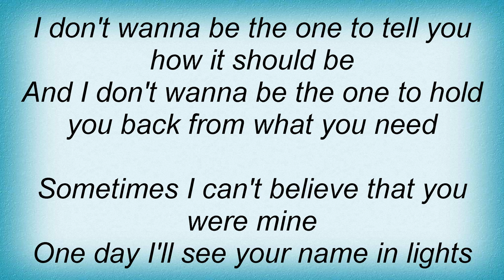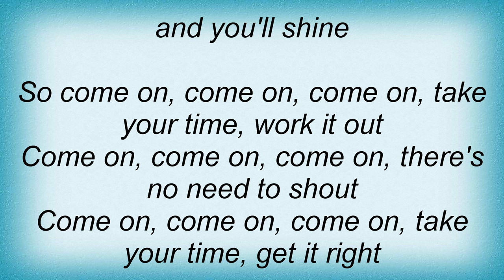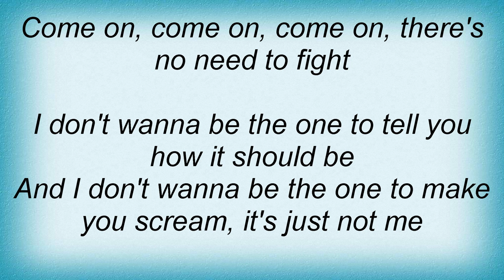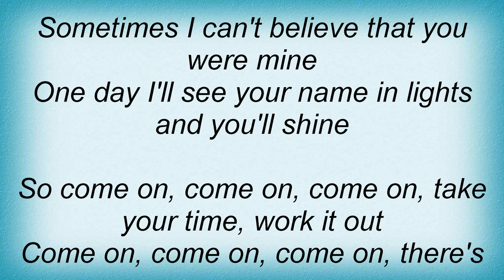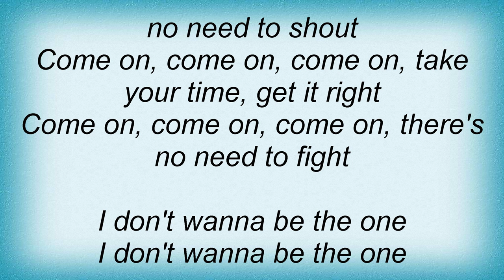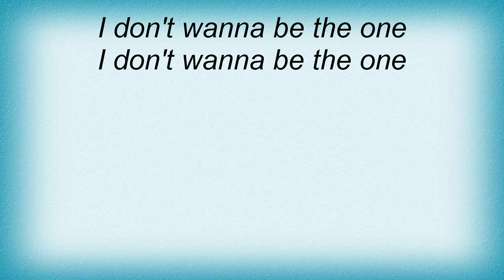Athenaeum - I Don't Wanna Be The One Lyrics